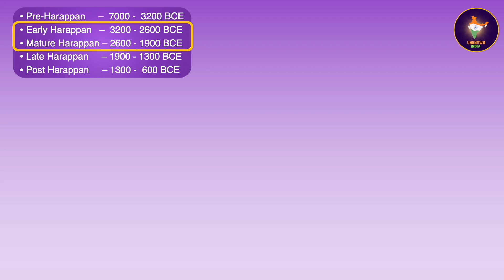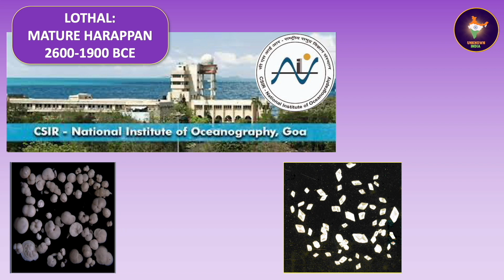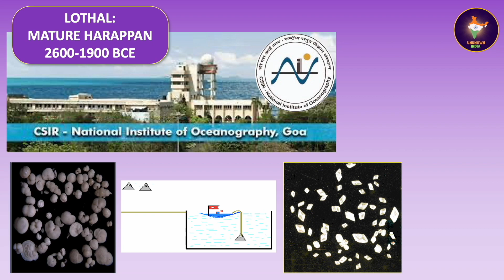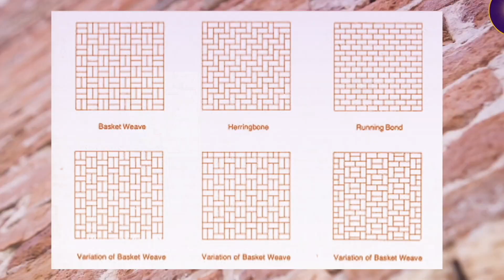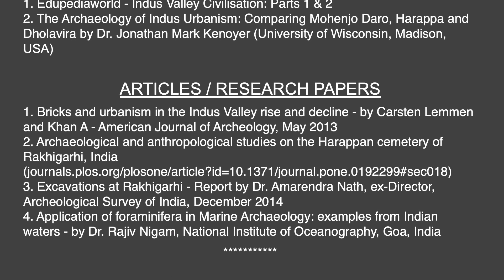5000 Years Old Bricks ... from INDIA | UI 003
TIMESTAMPS (KEY MOMENTS)
0:00 About this Video
0:18 Importance of Bricks
0:45 Did he invent Firebricks?
1:35 About the Channel
2:22 Phases of Harappan  (Indus Valley)Civilisation & Periods
3:11 Early excavations of Harappa sites
3:59 Discovery and Excavations of New Harappan sites in India
4:23 Bricks used in Indus Valley (Harappa) civilization
4:58 Uses of firebricks at Kalibangan, Rajasthan - 5000 years ago - Fire Altars & other
6:39 Firebricks usage at Rakhigarhi, Haryana - 4500 years ago - Graves & other
8:25 Lothal, Gujarat - Dockyard & Town - firebricks usage 4500 years ago
10:44 Firebricks used at these 3 places still in tact - How?
11:01 Dimensions, Proportions and Shapes of Firebricks used in the 3 Harappan sites
12:00 CONCLUSION: Indians used Firebricks for several purposes - over 5,000 years Ago

This video brings up all the facts, that establish beyond any doubt, that Indians made and used firebricks, more than 5000 years ago.

Bricks have been an important component of construction - of residential places, public structures, utilities etc. for a long time.

We were always told in the history books, written by the British colonisers, that the Babylonians, Mesopotamians, Egyptians and Greeks were the earliest users of bricks, but no mention of Indians!.

We are also told that the firebrick was invented in 1821 by the Quaker potter William Weston Young (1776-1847 C.E.) of Bristol, England and Glamorgan-shire, Wales .

But you would not have heard about India being one of the earliest places to make and use burnt bricks or firebricks. Please hear it now.

Several other Harappa cities came up during later day excavations in present-day India, which have been excavated by the ASI include:

• Kalibangan in Rajasthan
• Rakhigarhi in Haryana
• Dholavira and Lothal in Gujarat

We have a very unique application of baked or burnt bricks coming to light, during excavation at Kalibangan in Rajasthan, belonging to the early Harappan period, during 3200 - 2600 BCE, that is, over 5000 years ago. Did you hear that right? Yes, it was 5,000 years ago. And that is for three types of ritualistic fire altars, as prescribed in the Rig Veda - but details of that in another video!

Firebricks were also used in wells, bathing platforms, drains etc., that is wherever there was possibility of water contact or seepage into residential and other areas of buildings. Wedge-shaped bricks were used for the circular lining of wells.

Kalibangan is a town at 205 kms from Bikaner. Site was excavated by ASI from 1960 to 1969.

Rakhigarhi, today a small village in Hissar district of Haryana state of India, situated at about 150 kms from Delhi, was once a huge city and is perhaps the largest of Harappan sites spanning over 350 hectares. Only a very small portion of it has been excavated, mostly starting from 1990 and still going on in several phases, since then. It is also perhaps one of the oldest too, as per carbon dating of objects found in one area, going back to pre-Harappan era of 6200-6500 BCE.

The recent excavations, dating back to the mature Harappan period of 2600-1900 BCE, that is over 4500 years ago, have thrown up several instances of usage of firebricks.

And a unique application of bricks, that is, graves, possibly of socially prominent persons, with  baked brick (firebrick)-lined walls - sometimes on all sides and sometimes only on the head side of grave. In some cases, a mixture of crushed firebrick and lime has been used to line the wall.

The Harappan port-town of Lothal is located along the Bhogava river, a tributary of Sabarmati, in the Gulf of Khambat. Situated at about 80km southwest of Ahmedabad in the Indian state of Gujarat, Lothal was one of the southernmost Harappan or Indus Vally Civilisational urban centres, belonging to the Mature Harappan period of 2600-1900 BCE, that is, 4500 years old.

Excavations during 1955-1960 and again in 1961, by Archeological Survey of India, led by Dr. S.R. Rao, its then Director, have revealed the world’s oldest known artificial dock, which was connected to an old course of the Sabarmati River.

All the constructions at Lothal, except the peripheral walls and housing superstructures, but including the dockyard walls and foundation, canal connecting dockyard, structure of sluice gate for water flow control, warehouses, lower and upper town foundations, wells and drainage canals, public bathing platforms, residential bathroom structures, washroom drainage, central drainage and sewerage systems etc. were all made of firebricks, lime and sand mortar. Bricks are still intact after 4500 years and still bonded together with each other with the mortar bond.

CONCLUSION: The Harappans who inhabited the 3 Indian cities, namely Kalibangan, Rakhigarhi and Lothal, had mastered the firebrick technology of complex moulding, firing and usage for different structures over 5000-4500 years ago! And did not have to wait for an English inventor till the 18th century CE. Haha.